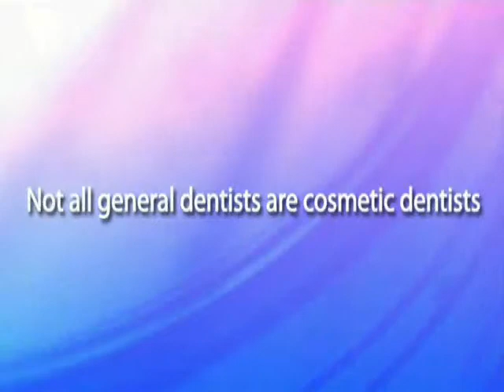Dentist Lead Capture Facebook Landing Pages